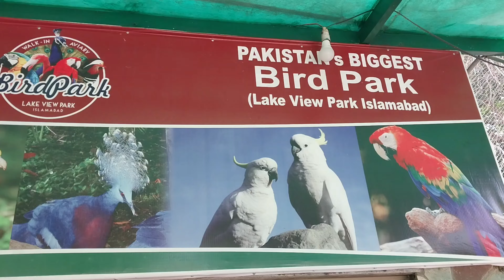Birds Park Islamabad Amazing Birds Tour 4K Video - Part 1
Welcome to Tour Tales Official, your guide to explore the amazing places! In this exciting 4K video, we invite you to join us on a virtual journey to the Birds Park in Islamabad. Get ready to be amazed by the incredible variety of colorful and captivating birds that call this park their home.

As you watch this video, you'll be amazed with the beauty of nature up close, as our high-quality 4K footage brings you every feather and detail in vivid clarity. From graceful parrots to colorful peacocks, the Birds Park is a haven for bird lovers and nature enthusiasts alike.

Join us as we take you through a mesmerizing tour of the park, where you'll learn interesting facts about the diverse bird species and their habitats. Whether you're a seasoned birder or simply curious about the avian world, this video promises an immersive experience that will leave you in awe.

Don't miss out on this opportunity to explore the wonderful Birds Park in Islamabad from the comfort of your own screen. Get ready to spread your wings of curiosity and embark on a breathtaking adventure with us!